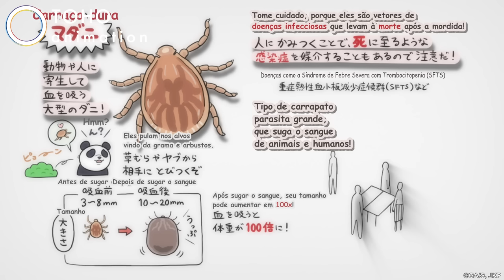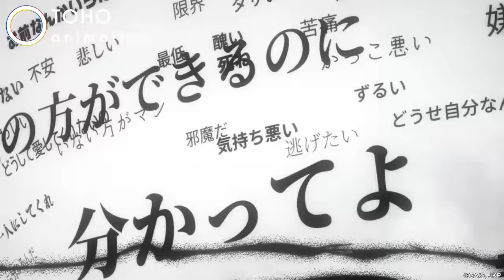JUJUTSU KAISEN - Episódio 1 (Dublado)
Sofrimento, arrependimento, vergonha: os sentimentos negativos dos humanos tornam-se Maldições, causando terríveis acidentes que podem levar até mesmo à morte. E pra piorar, Maldições só podem ser exorcizadas por outras Maldições. Certo dia, para salvar amigos que estavam sendo atacados por Maldições, Yuuji Itadori engole o dedo do Ryomen-Sukuna, absorvendo sua Maldição. Ele então decide se matricular no Colégio Técnico de Feitiçaria de Tóquio, uma organização que combate as Maldições... e assim começa a heróica lenda do garoto que tornou-se uma Maldição para exorcizar uma Maldição.